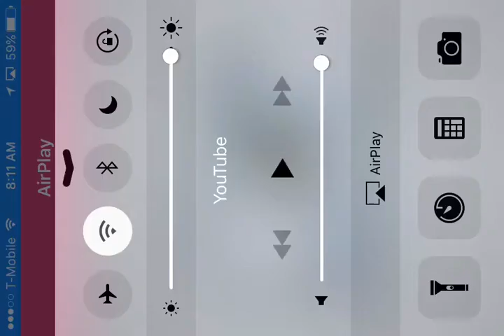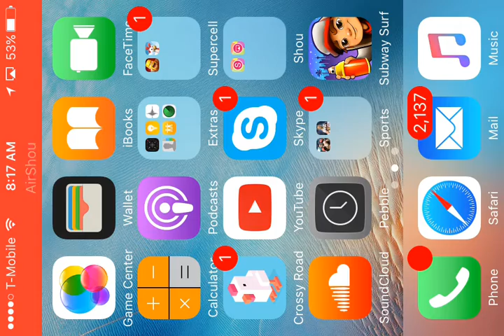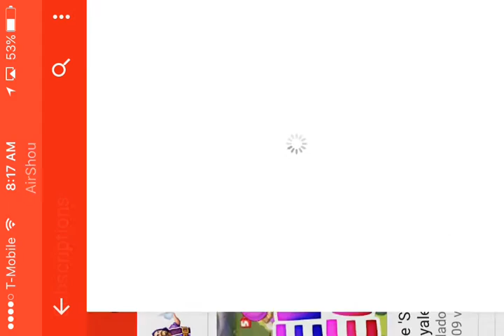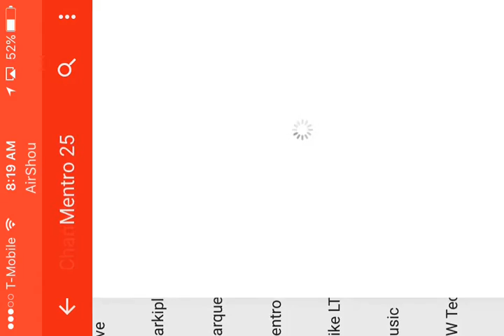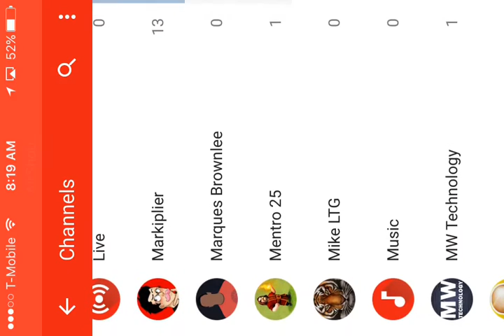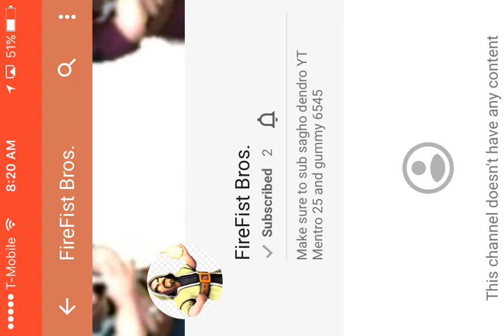How to get loot in Clash of Clans (NOOB VERSION STUCK ON TH)